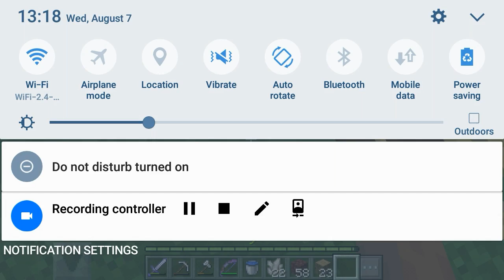MINECRAFT LET'S PLAY EP3 : NETHER ADVENTURE